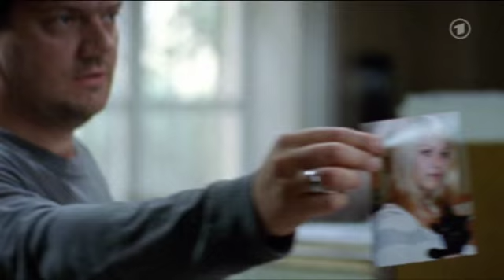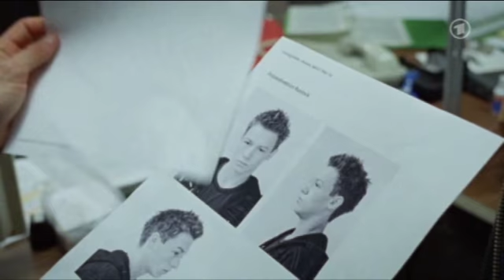Polizeiruf 110 - Rostock: "Einer von uns" - Ausschnitte mit Josef Heynert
Polizeiruf 110 - Rostock: "Einer von uns" (Arbeitstitel: "Schneekönig") - Ausschnitte mit Josef Heynert (als Volker Thiesler) - Regie & Buch: Eoin Moore ( mit Charly Hübner als Alexander "Sascha" Bukow, Anneke Kim Sarnau als Katrin König, Andreas Guenther als Pöschel, Uwe Preuss u.a.)